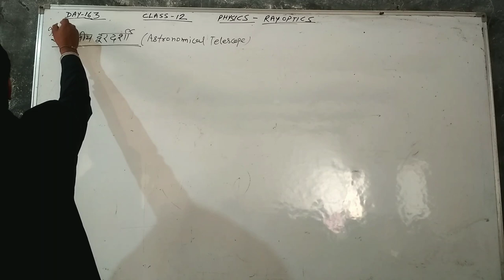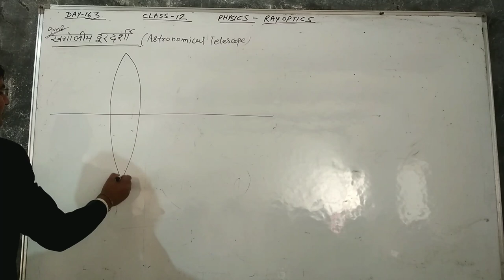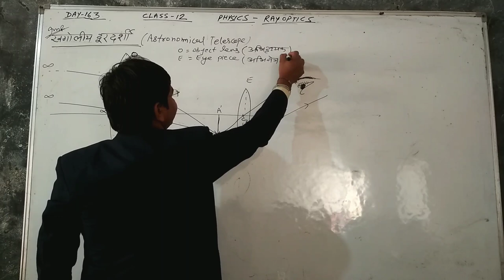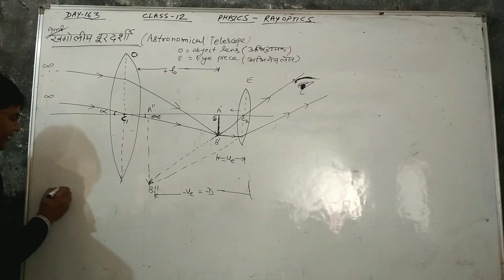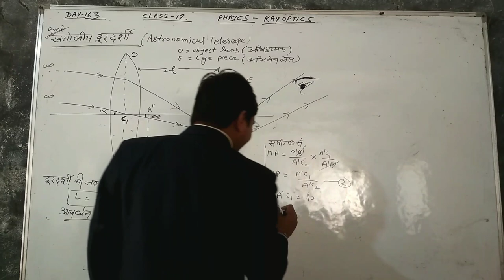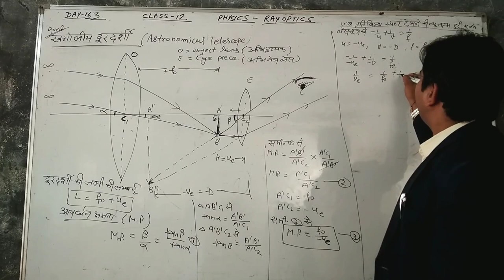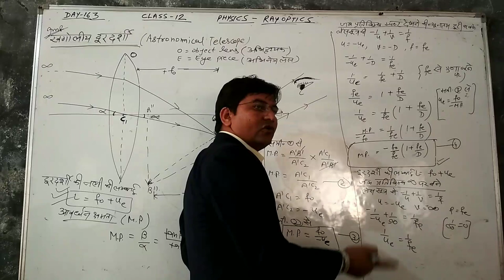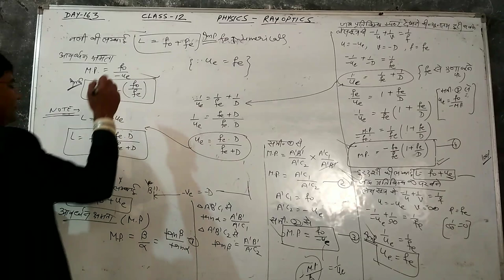Day-163{12th} ASTRONOMICAL TELESCOPE#BOARD EXAM SPECIAL#derivation